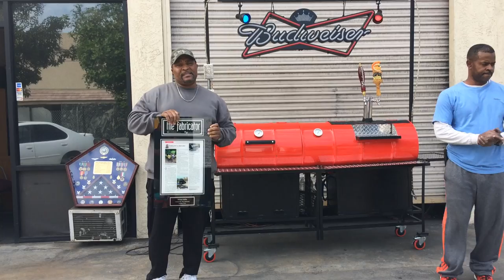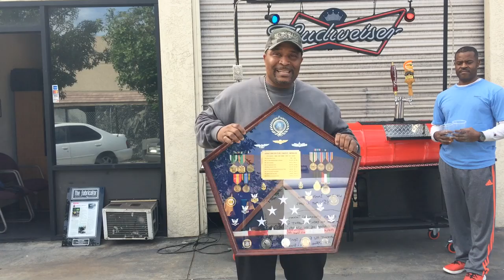Moss Grill Kegerator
MKG-1000 Moss Kegerator Grill